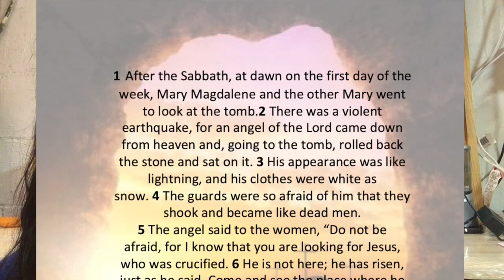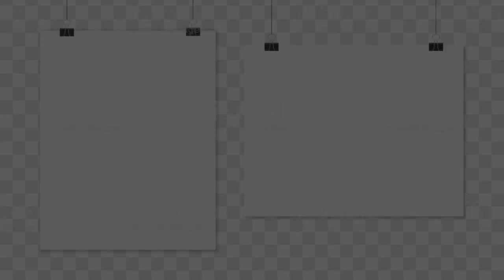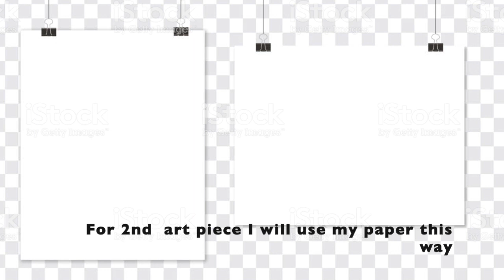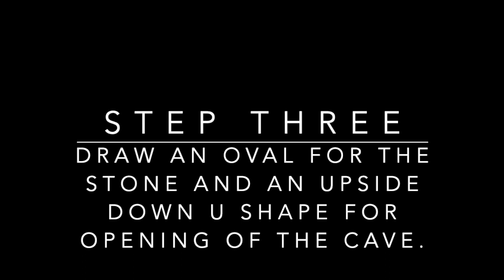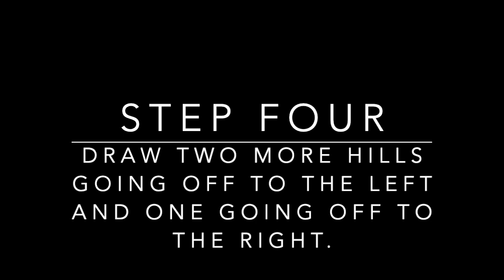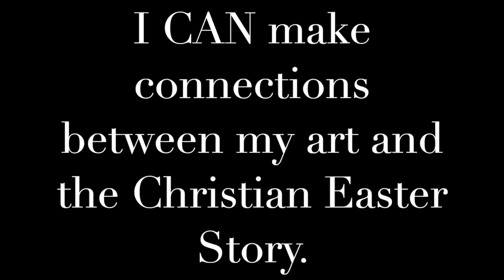The Empty Tomb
This video is geared toward 3rd graders.  It will teach them how to draw an empty tomb and use watercolor paint to complete it.  If you don't have watercolor paint, no worries, you can leave it just as a pen drawing, use markers, colored pencils or crayons.  Have fun!